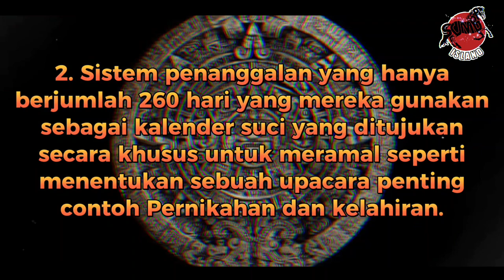Peradaban Amerika Kuno "Suku Maya"